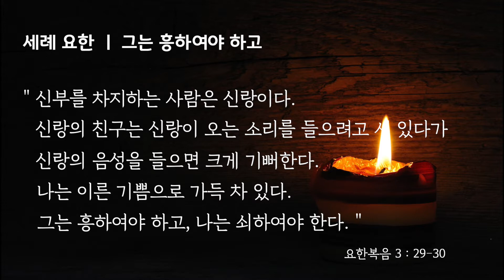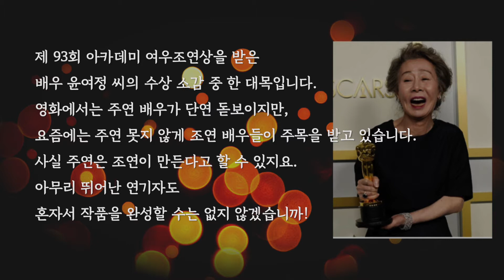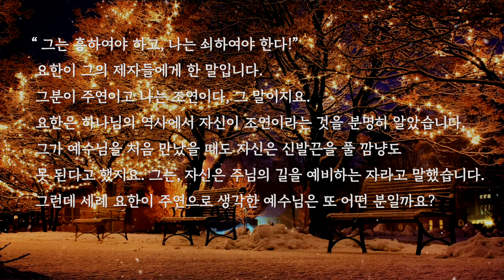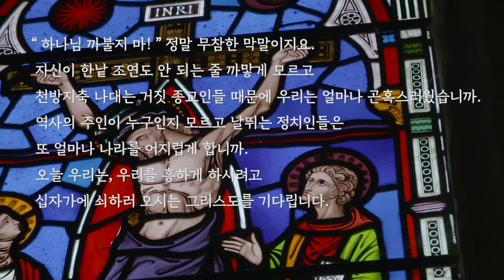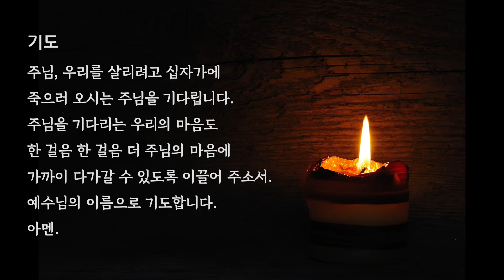[대림절 듣는묵상] 12.13(월) 세례 요한 | 그는 흥하여야 하고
세례 요한 | 그는 흥하여야 하고

낭독- 방지은

책 - 2021 대림절 묵상집 [우리 곁에 오시는 그리스도] 대한기독교서회
음원 - 크리스챤 BGM, 오르골로 듣는 크리스마스 찬송가